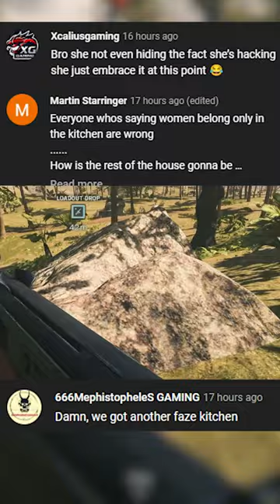what being Sexist says about you